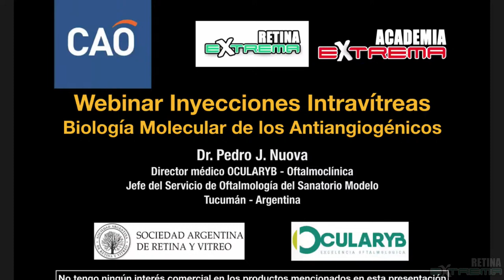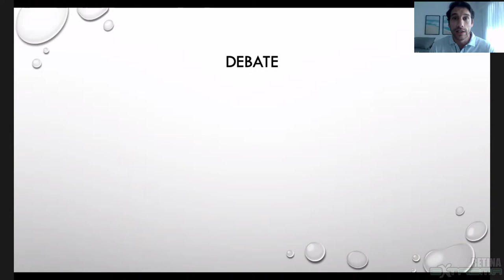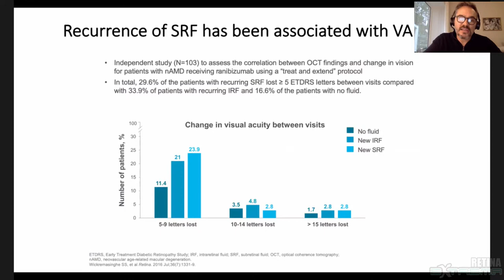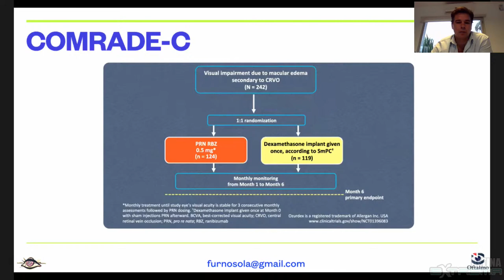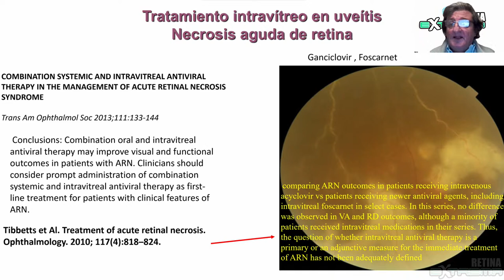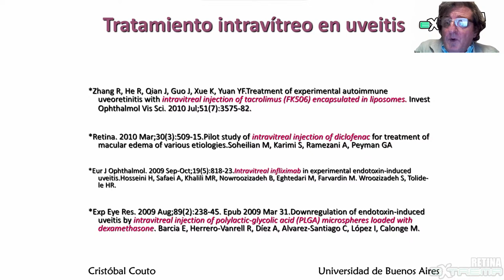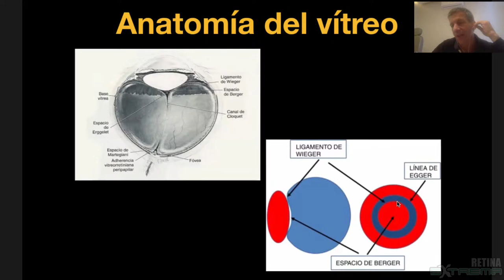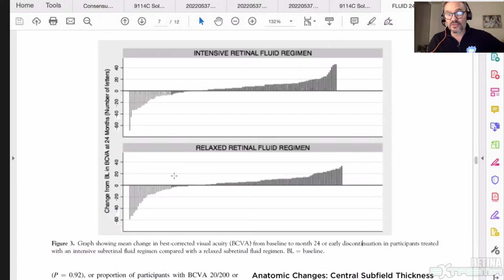El camino completo de las inyecciones intravítreas